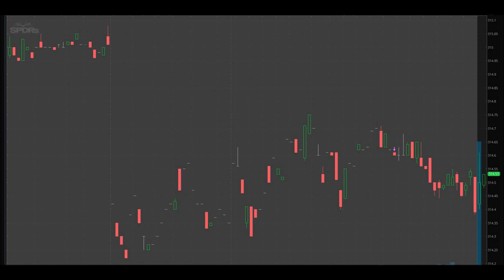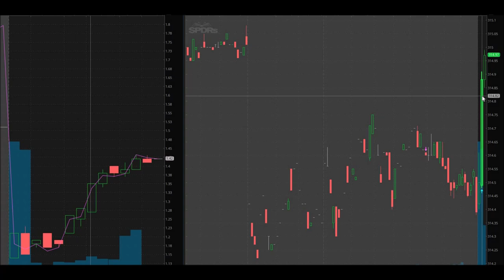Patience Screwed ME!!! | Trading SPY Call Options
December 9, 2019 Trading Day. My "new" job has prevented me from day trading and I am going crazy! Although I have placed a trade "here and there" as time allows, I haven't had the opportunity to really enjoy my passion. Today, I was lucky enough to take the day off from my day job and it gave me the opportunity for trading SPY call options. I was on the right side of the market but I did not capture the "meat" of the move. I was as patient as I should have been, maybe even a tad bit too patient (imagine that). Patience screwed me today as I should have recognized the major move, sooner. All is good, however, as I did not lose money today and actually ended making a tiny bit of money. Still, patience is key in trying to find a good trade to profit off of.